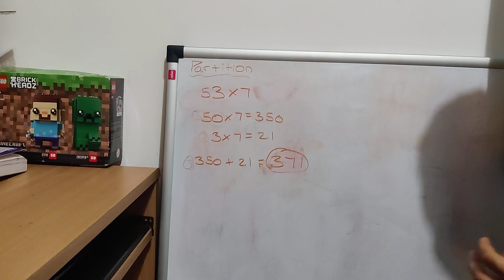Day 2 of 11 plus challenge, with tips, quiz and plan..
Day 2 of 11 plus challenge, I share a maths multiplication tips, a 11 plus quiz and my plan .. in future videos more tips on all subjects and more knowledge sharing to help us all to prepare well for the exam .do share your ideas and subscribe share this video.. .👍